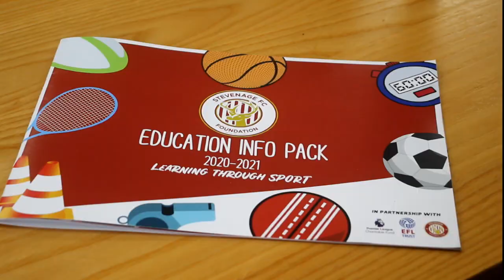Stevenage FC EFLDayOfAction 2020 🙌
Stevenage Football Club celebrated the EFL Day of Action by inviting its Foundation and a group of participants to the First Team training ground to speak with the squad about the wider impact the Club has on its community.